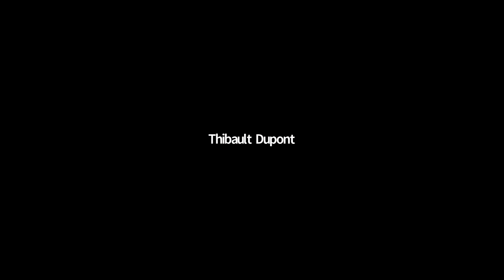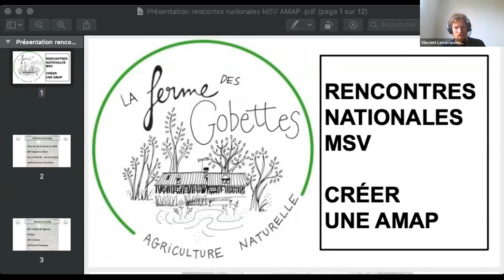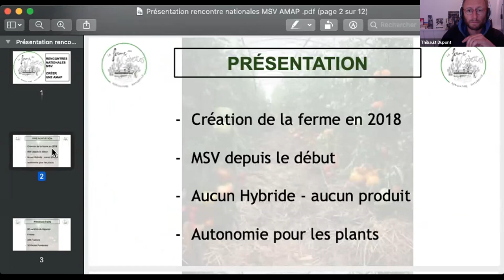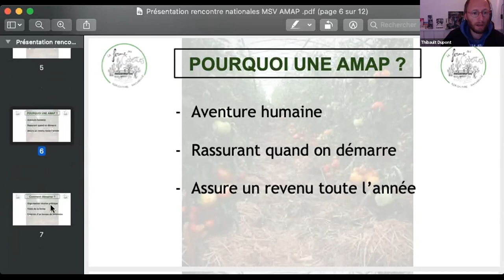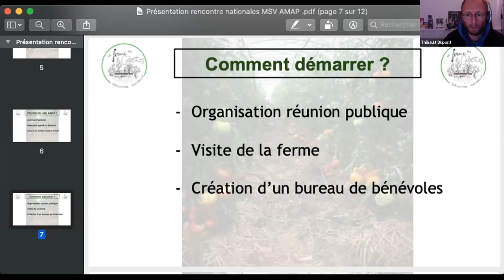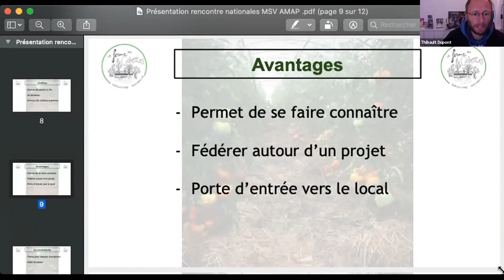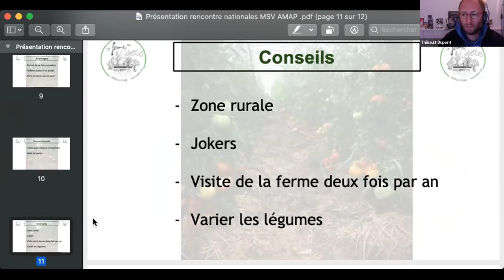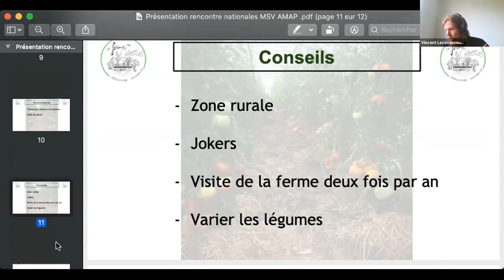La Commercialisation par Thibault Dupont et Elsa Jirou - La ferme des Gobettes (76)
🍀 Thibault Dupont et Elsa Jirou, maraîchers à la ferme des Gobettes (76), ont créé leur AMAP dès leur installation en 2018. Ils nous expliquent comment ils s'y sont pris et quels sont les avantages d'une AMAP.

🌱 Plus d’informations sur les actions de l'antenne normande de Maraîchage Sol Vivant